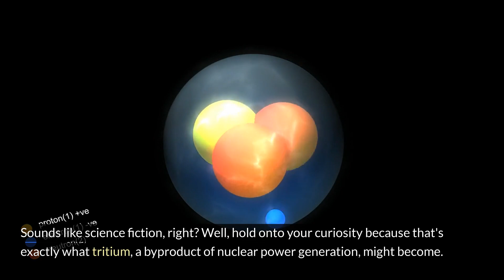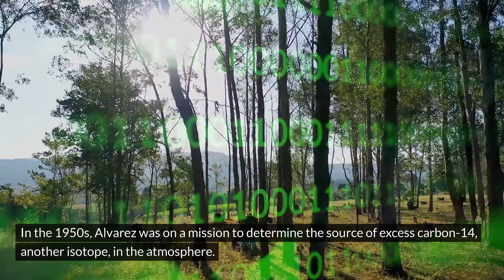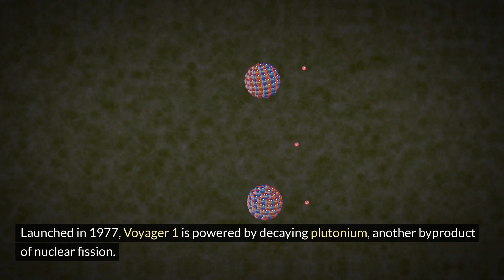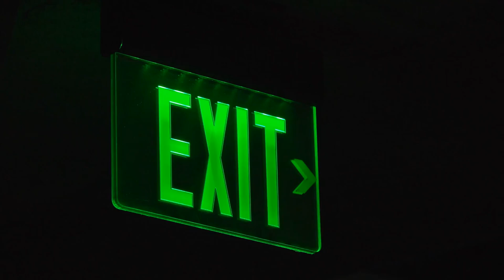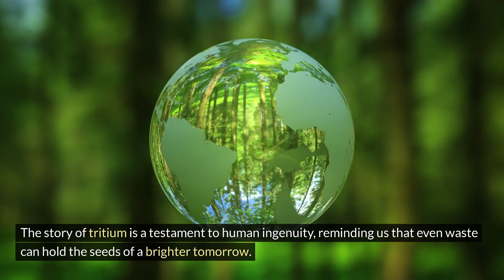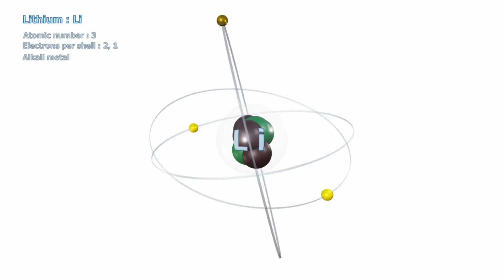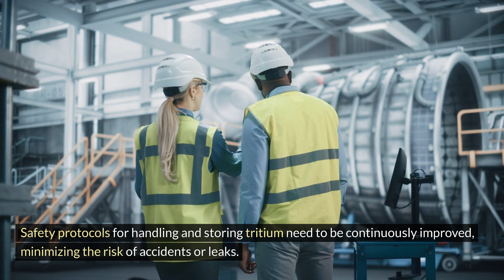Tritium, New Source for Nuclear Fusion Powering the Future of fusion energy from Nuclear Byproducts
In this episode of Curiosity, we explore the potential of tritium, a radioactive isotope not as waste, but as a valuable fuel source for future fusion energy.